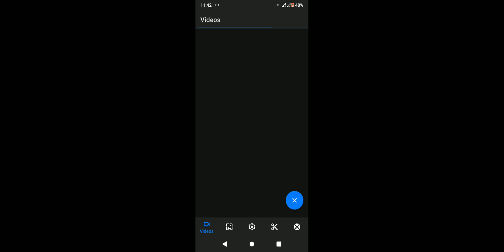Well it was a busy day 😅